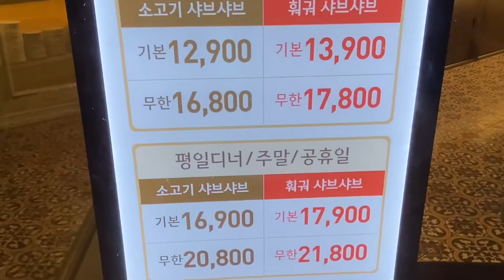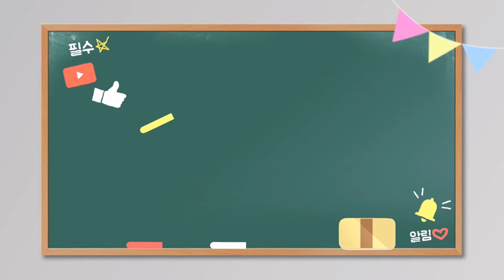용산맛집 948Kitchen - 소고기샤브샤브 뷔페 런치 1인당 16800원